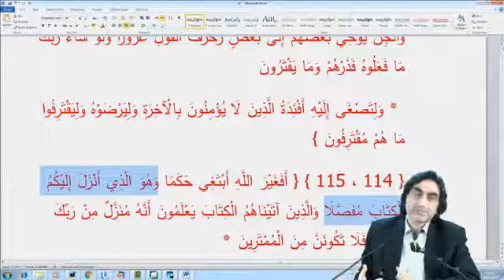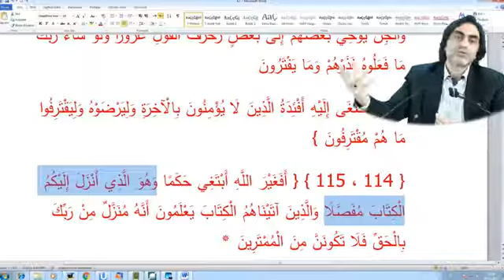Ben Allah’tan gayrı bir hüküm vazedici arayacak değilim!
Kişi ahirete yönelik bakış açısını değiştirmeyip dünya hayatını öncelediği sürece cin ve insan şeytanlarının yaldızlı sözlerine kesinlikle kayacaktır!